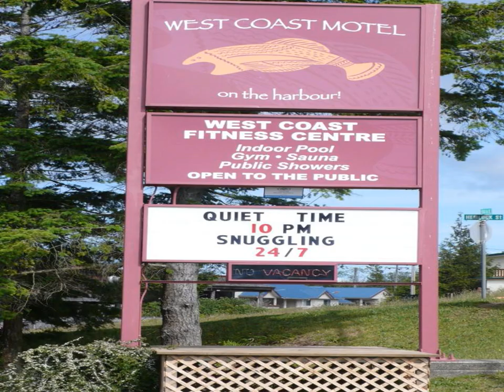West Coast Motel on the Harbour - Ucluelet (British Columbia) - Canada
West Coast Motel on the Harbour hotel city: Ucluelet (British Columbia) - Country: Canada

Located in Ucluelet, this motel features a all season, indoor heated pool and 3,000-square-foot gym with harbour views.

 -- Situé à Ucluelet, ce motel dispose d'une piscine intérieure chauffée ouverte toute l'année et d'une salle de sport de 280 m² avec vue sur le port.

 -- Este motel está situado en Ucluelet, a 10 minutos en coche de la zona de Long Beach, perteneciente al parque nacional de la Cuenca del Pacífico.

 -- In Ucluelet erwartet Sie dieses Motel mit einem ganzjährig geöffneten, beheizten Innenpool und einem 900 m² großen Fitnessstudio mit Hafenblick. Es stehen individuell eingerichtete Zimmer, ein Ferienhaus und ein Gästehaus zur Verfügung.

 -- Dit motel ligt in Ucluelet en heeft een verwarmd binnenzwembad dat elk seizoen geopend is en een fitnessruimte van 279 m² met uitzicht op de haven. Het beschikt over individueel ingerichte kamers, een huisje en een pension.

 -- Situato a Ucluelet, a 10 minuti d'auto dal Pacific Rim National Park Long Beach Unit, questo motel offre una piscina coperta riscaldata aperta tutto l'anno, una palestra di 280 mq con affaccio sul porto e sistemazioni con arredi sempre diversi...

 -- ユキュレットにあるWest Coast Motel on the Harbourは、季節に関わらず利用できる屋内温水プール、港の景色を望む約278平方メートルのジムを併設しています。個別に装飾された客室、コテージ、ゲストハウスを提供し、パシフィックリム国立公園ロングビーチユニットまで車で10分です。  夏の間はバーベキュー設備を利用でき、サウナ、ランドリー施設を提供しています。  客室にはコーヒーメーカー、ワークデスクが備わ​​っています。 ...

 -- 这家汽车旅馆坐落在Ucluelet，设有一年四季开放的室内温水泳池和享有海港景致的3000平方英尺（279平方米）的健身房。旅馆提供装饰独特的客房、小屋和客房，距离Pacific Rim National Park Long Beach Unit有10分钟车程。  West Coast Motel汽车旅馆设有桑拿浴室。夏季，客人可使用烧烤设施。旅馆还提供洗衣设施。  汽车旅馆的每间客房均设有咖啡冲制设施和办公桌。  Motel West Coast汽车旅馆距离Wild Pacific...

 -- Мотель West Coast с индивидуально оформленными номерами, коттеджем и гостевым домом расположен в городке Юклулет. К услугам гостей всесезонный крытый бассейн с подогревом и тренажерный зал в 280 квадратных метров с видом на гавань.

 -- يقع هذا الموتيل في مدينة اوكلويلت، ويضم مسبحًا داخليًا مُدَفَّأ ومفتوحًا طوال السنة، وجيم مساحته 280 متر مربع ويطل على الميناء.